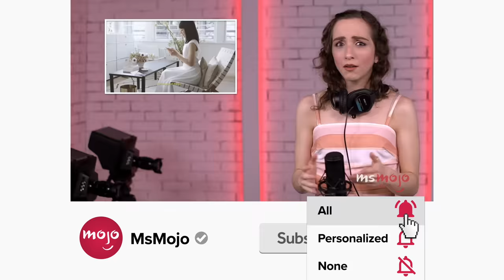Unscripted Lucifer Moments That Were Kept in the Show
Our countdown includes a singing Satan, the tyrant wing, prop comedy, and more! What's YOUR favorite unscripted "Lucifer" moment?